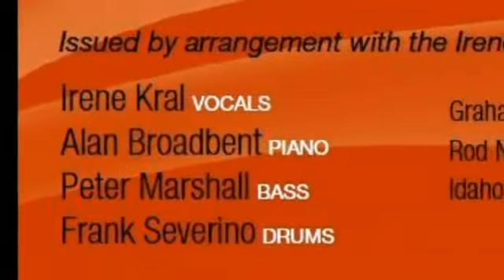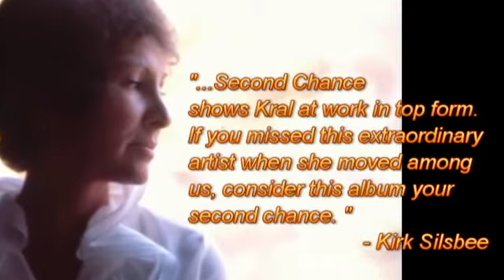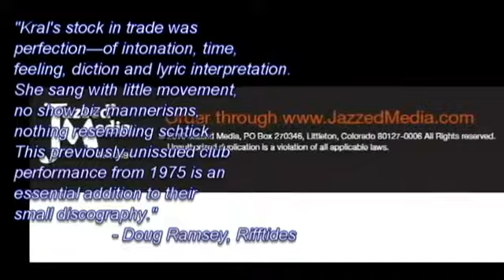Irene Kral "Second Chance" CD on Jazzed Media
The final known unreleased Irene Kral recording with the Alan Broadbent Trio.
Recorded live at The Times Restaurant, Studio City, California on August 29th and 30th, 1975.